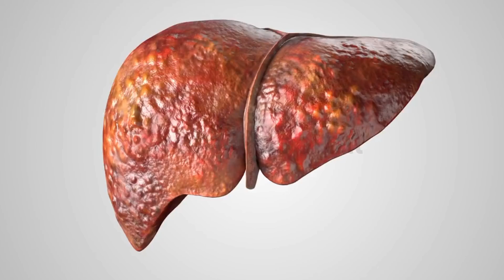BREAKING: VRON-0200 Shows Stunning Results at EASL 2025! For Hepatitis B cure trial.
Could VRON-0200 finally bring a real cure for chronic hepatitis B? New clinical trial results just revealed at EASL 2025 show rapid virus clearance and potential for shorter, safer treatment! Watch this video to get the full breakdown of this medical breakthrough.
In this video:
VRON-0200 explained: How this new immunotherapy works
Shocking trial results: rapid HBsAg loss in just 7 days!
Why experts are calling this a paradigm shift in HBV treatment
What’s next for hepatitis B cure research
Don't miss our other videos on HIV vaccine trials, breakthrough therapies, and cutting-edge medical research.